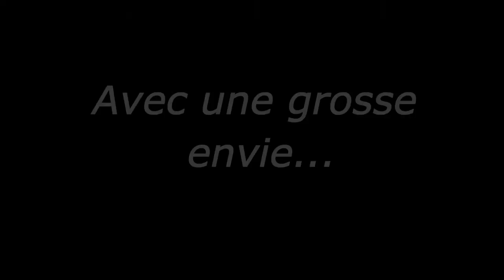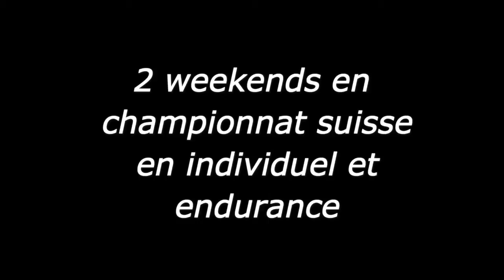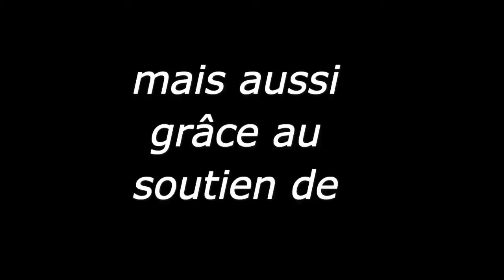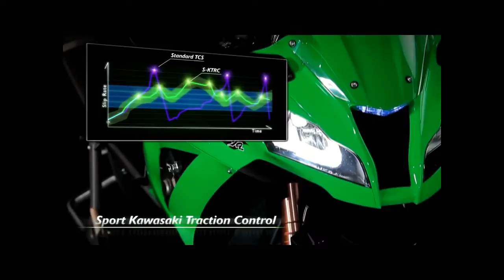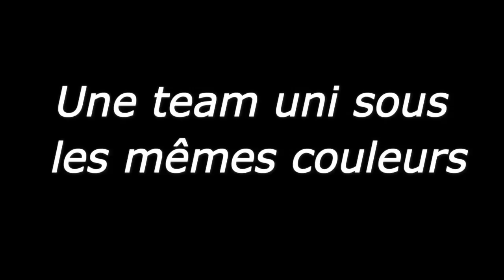PRT presentation 2016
Présentation des activités 2016 du Pecable Racing Team et de sa nouvelle moto